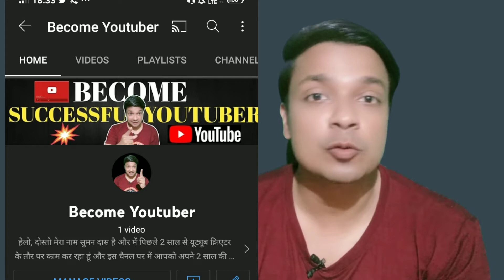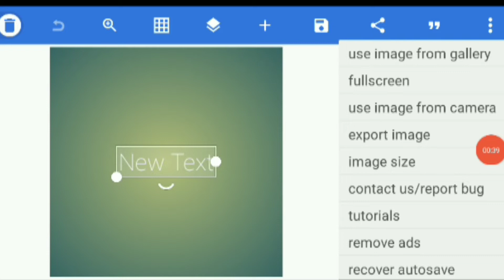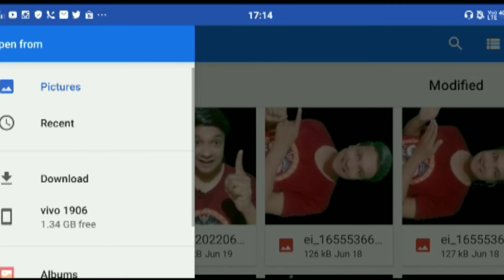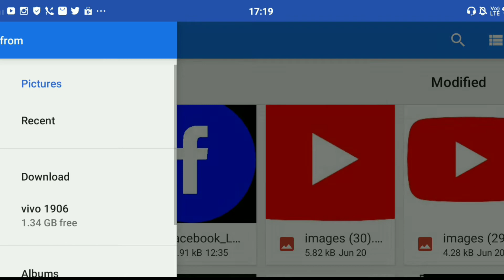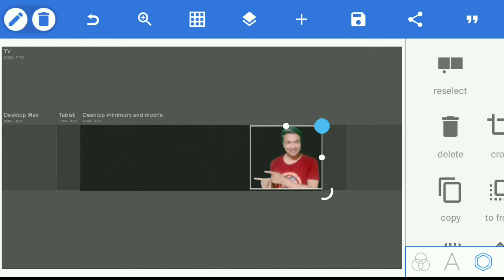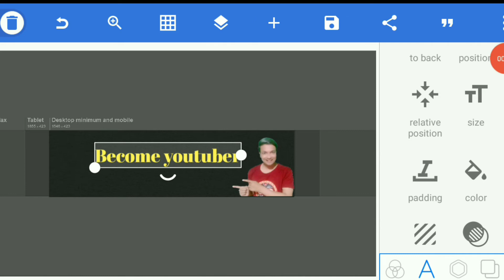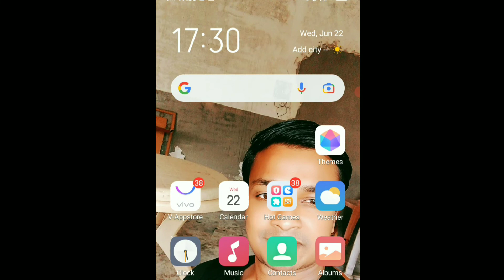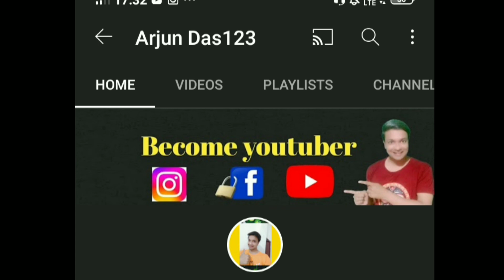YouTube banner kaise banaye | how to make a youtube banner | youtube banner template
youtube banner
free youtube banner template
how to make a youtube banner pixellab
how to make a youtube banner step by step
pixel lab full tutorial
pixel lab editing
pixel lab
Pixellab
pixellab logo design
pixellab youtube banner design
youtube banner size 2022